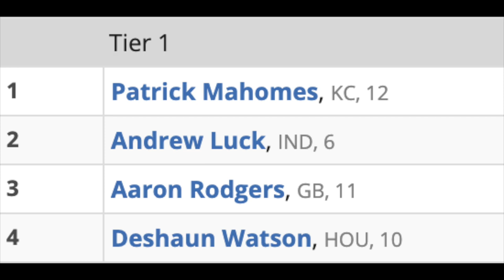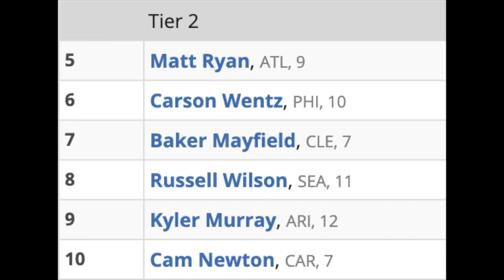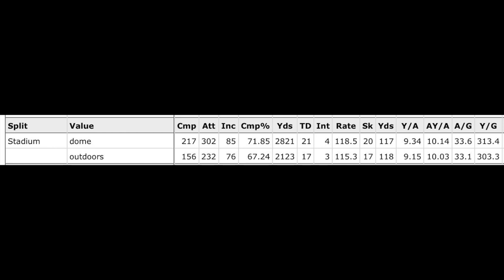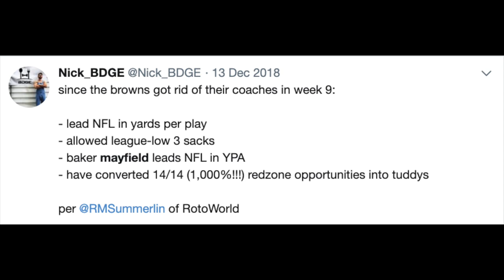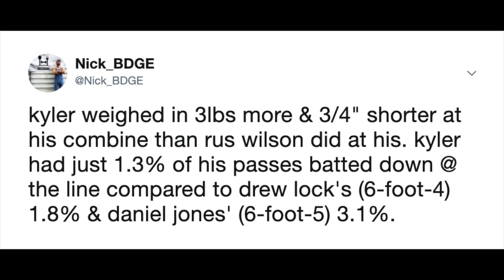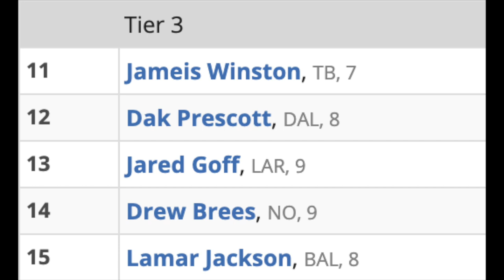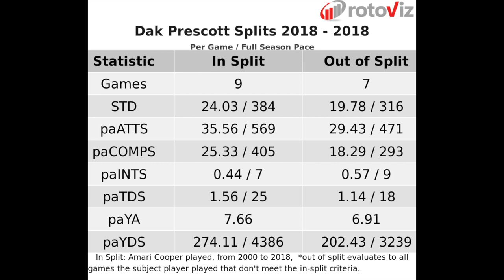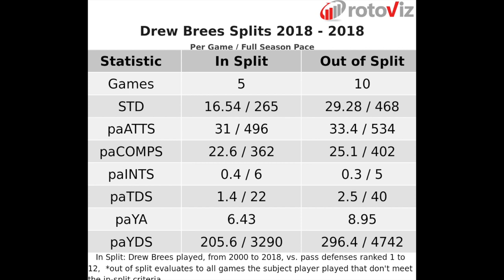Top 15 Quarterbacks for 2019 Fantasy Football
The 20 BEST Quarterbacks in 2019 Fantasy & Quarterback Rankings for 2019 Fantasy Football

Tier 1
0:00 - Patrick Mahomes - Kansas City Chiefs
6:33 - Andrew Luck - Indianapolis Colts
9:53 - Aaron Rodgers - Green Bay Packers
15:27 - Deshaun Watson - Houston Texans

Tier 2
18:50 - Matt Ryan

Pre-Order the 2019 BDGE Fantasy Football Draft Kit, launches July 1!